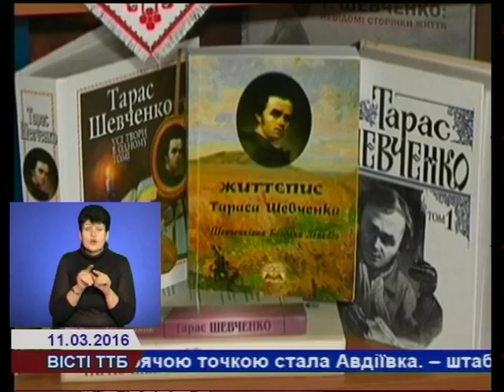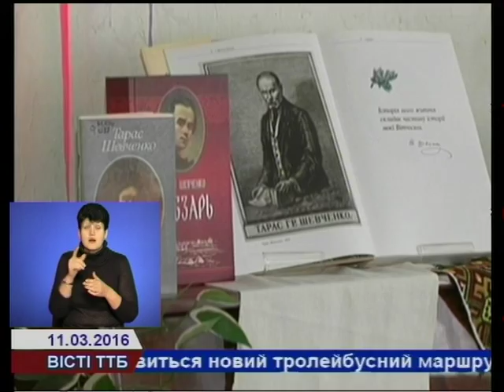Поетичний віночок мудрих порад для юних тернополян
Сьогодні  в  обласній бібліотеці для дітей  провели захід  "Поетичний віночок  мудрих порад", приурочений  155-річчю з дня смерті  українського поета Тараса Григоровича Шевченка.